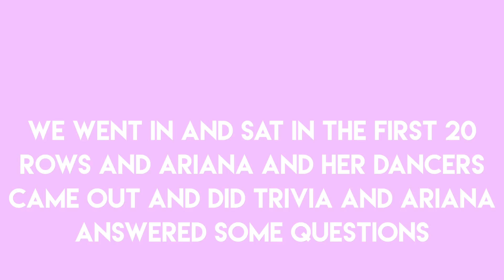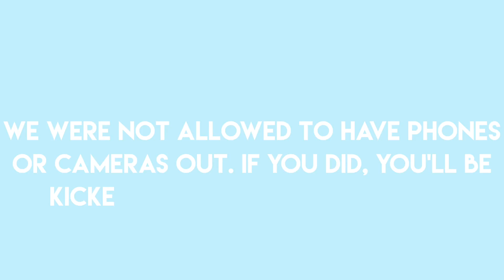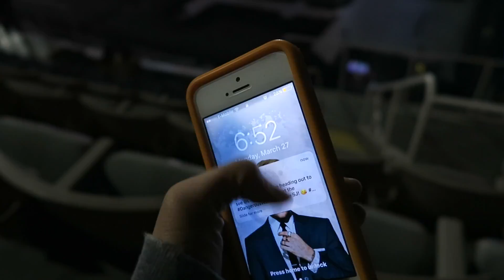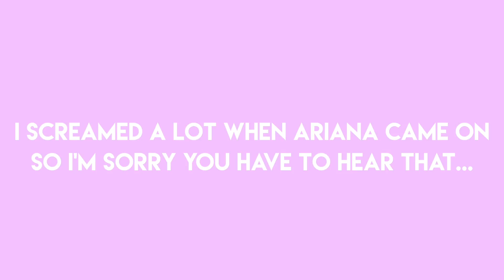DANGEROUS WOMAN TOUR 2017! SAN JOSE, CA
DATE: MARCH 27, 2017
TOUR: DANGEROUS WOMAN TOUR
PRICE: FREE ( WON THROUGH RADIO STATION )
SEATS: SECTION 227, ROW 8, SEAT 6
WENT WITH: BURKE

artists: Victoria Monet 3:23
Little Mix 4:35
Ariana Grande 9:50